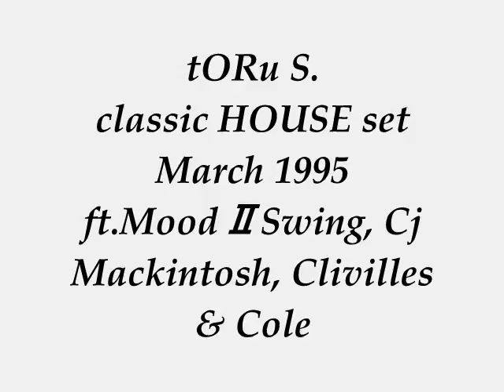tORu S. hot classic HOUSE set March 1995 ft.MoodⅡSwing, Cj Mackintosh, Clivilles & Cole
BIG love & Respect to Billie Ray Martin Roger Sanchez James Preston Steve Barkan, MoodⅡSwing John Ciafone Lem Springsteen Nervous Records, C & C Music Factory Robert Clivilles David Cole Freedom Williams, Marshall Jefferson Curtis McClaine Frankie Knuckles Trax Records, Zaki Dee Azuli, Tyrrel Corporation, Jodie MK, Issac Santiago, George Llanes Jr., Ruben Martinez, Ulysses Johnson III Johnny Fiasco, Larry Heard, Screamin' Rachael Eightball, The Sounds Of Blackness Cj Mackintosh.